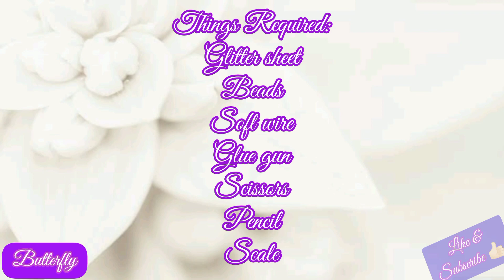DIY Beautiful Butterfly Craft • Home Decor ideas • Glitter Foam sheet craft • We Crafts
Butterfly
craft for everyone
decor ideas
home decor craft
decoration piece
décor
home decoration craft
glitter sheet craft
glitter foam sheet craft
glitter craft ideas
glitter sheet ideas
how to make cute butterfly
how to make
how to
viral video
viral
Butterfly banane ka tarika
butterfly kaise banaen
butterfly banana
butterfly craft
easy and simple paper craft
best paper craft
paper craft
diy crafts
diy butterfly
butterfly diy
We Crafts

Artist : Dyalla
Song : Like it Loud